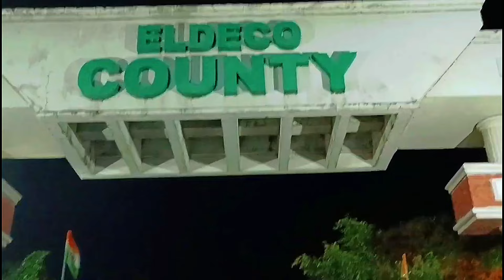शिवानी कुमारी पहुंची कानपुर | shivani kumari official | shivani kumari kanpur road show | kanpurboys